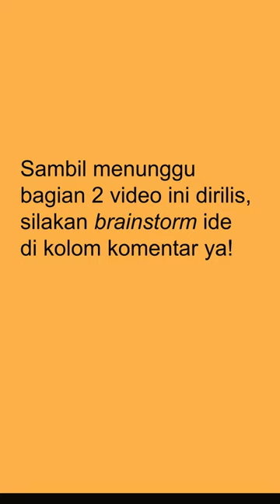Adil bagi Golput: Mendesain Ulang Sistem Pemilihan (Part 1: Intro)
Sebentar lagi Indonesia punya presiden baru. Bagaimana pengalaman Teman-Teman saat pilpres kemarin? Bisa ga kita membuat sistem pemilihan yang lebih baik? Sambil menunggu part 2 video ini dirilis, silakan brainstorming ide di kolom komentar ya 😁